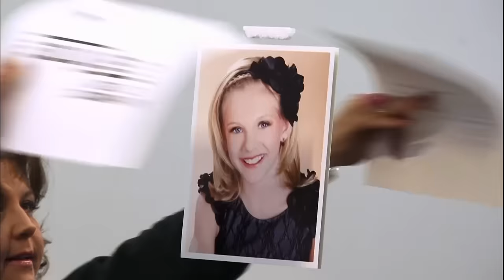"I Think You Underestimate Paige!" - Dance Moms (Flashback Compilation) | Lifetime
Watch Paige Hyland throughout her years on the ALDC in this Dance Moms Flashback Compilation!